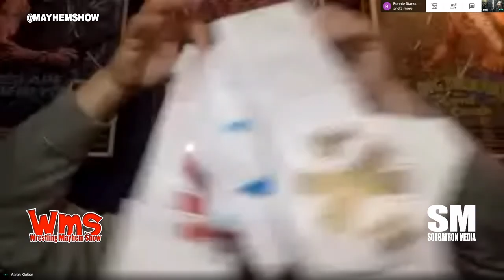Wrestling Mayhem Show 712: Wrestling Dad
Comedian Aaron Kleiber rejoins the show to cope with the state of pro wrestling, including:

    Aaron Kleiber talks about his year of watching only women's wrestling with his daughters

    We talk about parenting tips and influential fathers in pro wrestling

    We take a look at Matt and Jenn Carlins' pro wrestling relationship

    Plus some news and notes from the week

Follow our stable on Twitter: Aaron Kleiber (@AaronKleiber ), Mainstream Matt (@mainstreammat), Ronnie Starks, Sorg (@Sorgatron),  and Mad Mike (@MadMike4883)